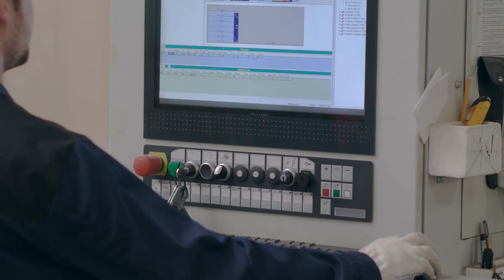Rebirth Of The General’s Granddaughter Audio Novel Full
Novel: REBIRTH OF THE GENERAL’S GRANDDAUGHTER
Chapter: 1
Author: bīng yùn
Genre: Drama, Fantasy, Historical, Josei, Martial Arts, Romance, Tragedy